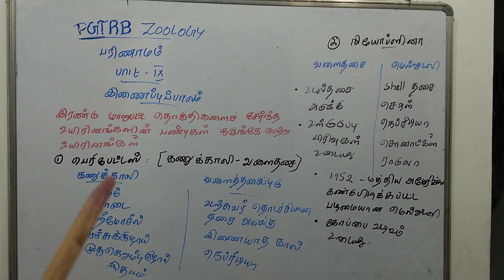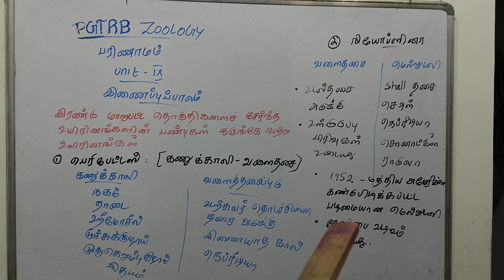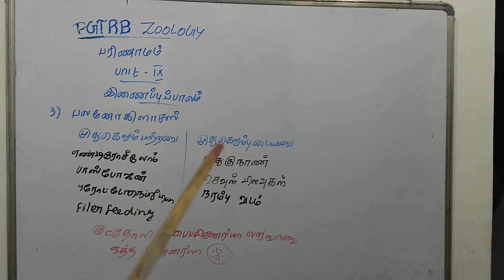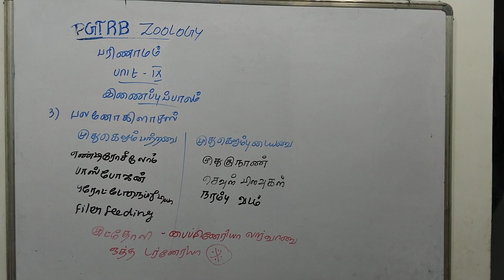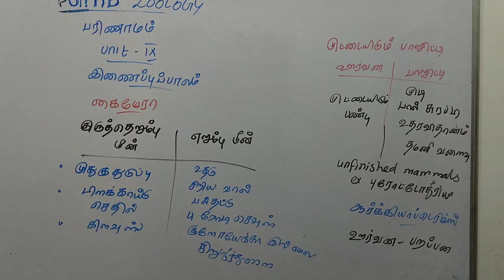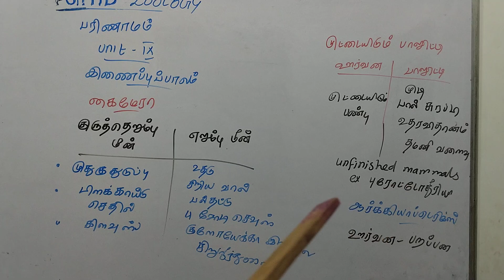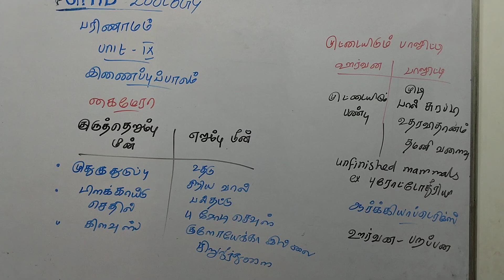PGTRB ZOOLOGY Evolution unit IX Evolution Connecting link